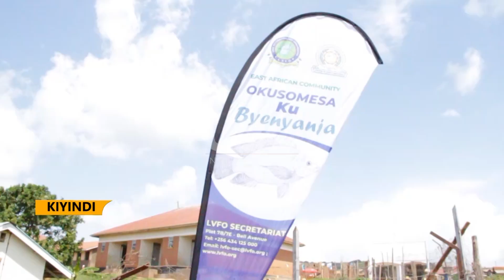Fishing guidelines - Fishers asked to carry out responsible fishing and observe quality.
Uganda has maintained its position as the leading fresh fish producing country worldwide.
East African countries and Europe are the major importers of Uganda’s fresh water fish bringing in close to 178million dollars annually contributing close to 3.2 percent to the country’s Gross Domestic Product-GDP.
However, this good market can only be maintained only the fishers adopt good practices of catching and handling fish.